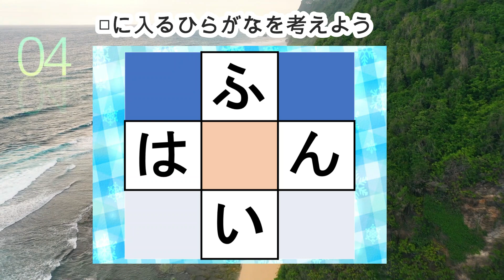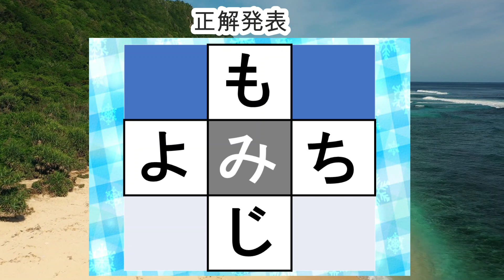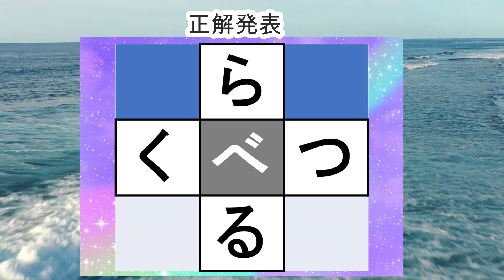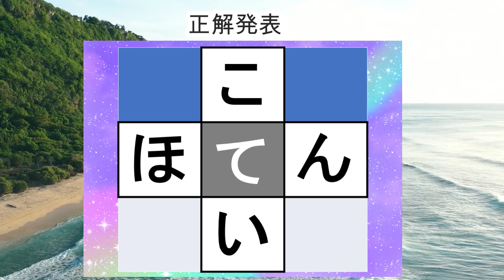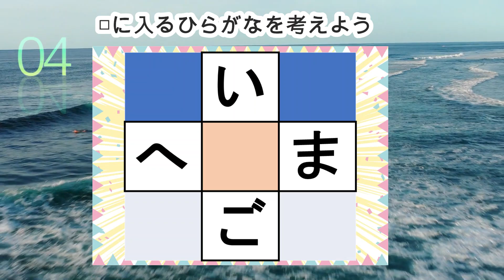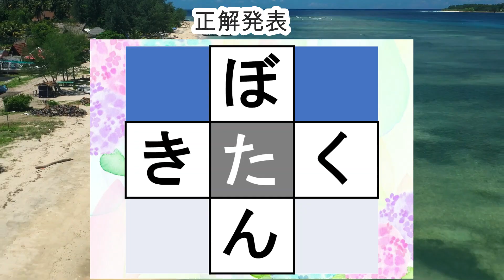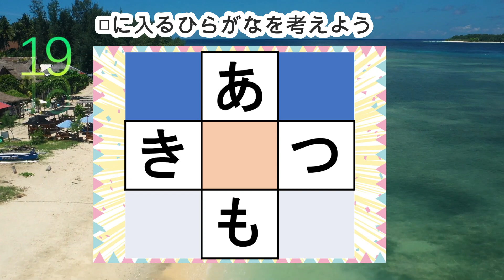脳トレ【夜の穴埋め脳トレ】【最強の脳トレ！】楽しい脳活ゲーム！真ん中のマスに入るひらがなを考える脳トレ10・問認知症予防にマス埋めパズル